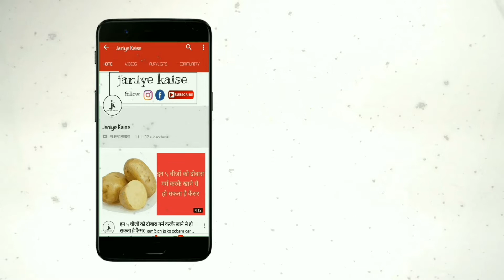काजू और अखरोट से कई गुना ताकतवर होती है यह चीज, खत्म करती है कई गंभीर बीमारियां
पिस्ता के फायदे

दोस्तों अगर शरीर में आपके कोलेस्ट्रॉल का लेवल लगातार बढ़ रहा है, तो आप नियमित रूप से दिन में पांच पिस्ता का सेवन कर सकते हैं। अगर आप ऐसा कुछ दिनों तक पढ़ते हैं तो आपके शरीर में कोलेस्ट्रॉल लेवल सामान्य हो जाएगा। इसके अलावा पिस्ता का नियमित रूप से सेवन करने से हृदय से जुड़ी सभी प्रकार की बीमारियों से छुटकारा मिलता है। दोस्तों इसका का सेवन करने से कैंसर कोशिकाएं नष्ट हो जाती है, जिसके कारण कैंसर होने का खतरा कम हो जाता है।

बालों के लिए भी पिस्ता बहुत ही ज्यादा फायदेमंद माना जाता है। अगर आप नियमित रूप से पिस्ता का सेवन करते हैं तो आपके बाल लंबे, मजबूत और सुंदर बने रहेंगे। इसके अलावा मधुमेह की समस्या में भी पिस्ता बहुत ही ज्यादा फायदेमंद माना जाता है। दोस्तों अगर आपको त्वचा संबंधित किसी भी प्रकार की समस्या है, तो आप इस तरह का सेवन कर सकते हैं। इसके अलावा रोग प्रतिरोधक क्षमता को बढ़ाने के लिए भी पिस्ता का सेवन करना चाहिए